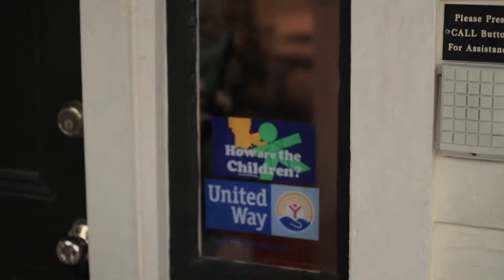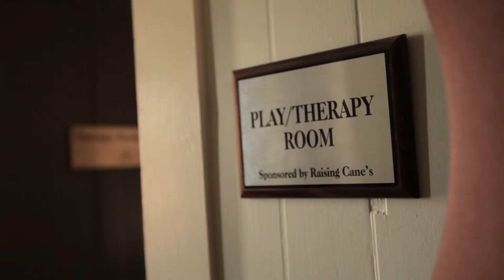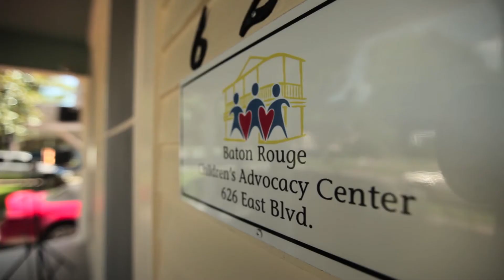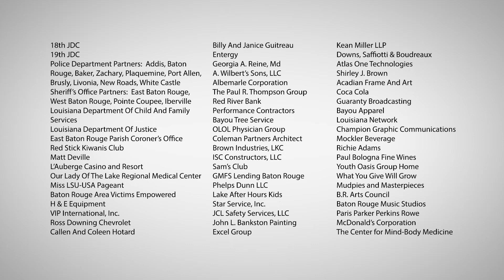Baton Rouge Children's Advocacy Center Hope is Here